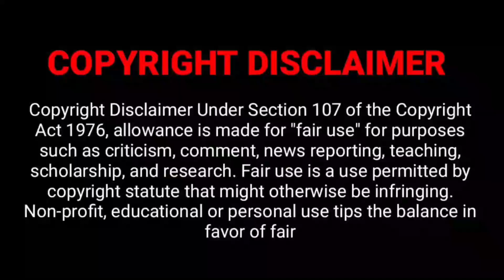Doctor Strange in the Multiverse of Madness banned in Saudi Arabia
About Video :-
As it turns out, Doctor Strange in the Multiverse of Madness may share a significant amount of screen time between the film's two lead characters. While the Scarlet Witch Elizabeth Olsen was listed as a member of the movie's ensemble the second the project was first announced, one new reports suggest the film essentially gives her just as much screen as the eponymous sorcerer.

Doctor strange in the multiverse of madness release date,
Viral videos,
Viral video,